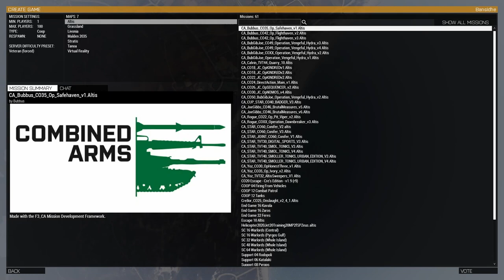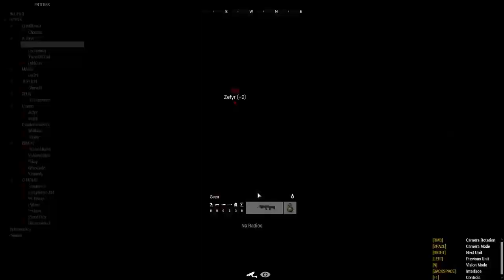Combined Arms | Operation Vengeful Hydra | Arma 3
Veteran CSAT troops push to sever NATO supply lines & cut off a NATO battlegroup after NATO acquisition of classified CSAT technology.